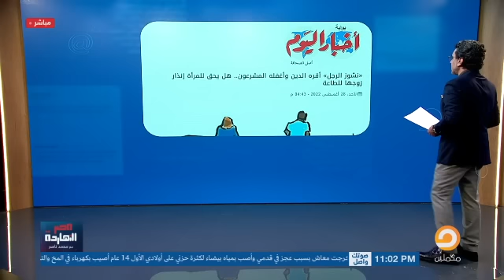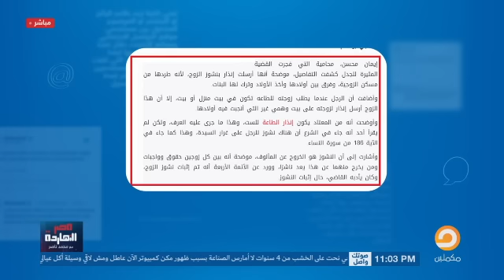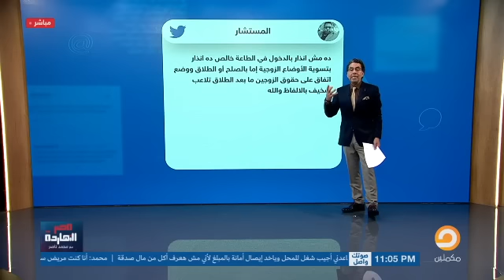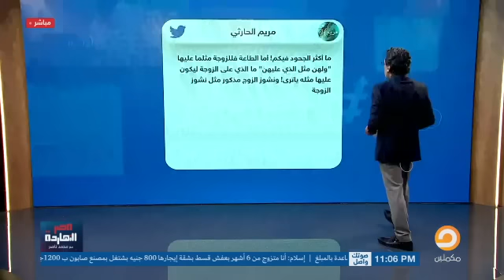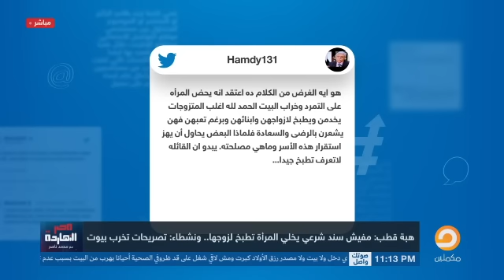ناصر يحرج هبة قطب على الهواء: مبتعرفيش تطبخي متتجوزيش.. اختشي عيب!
د.هبة قطب : مفيش سند شرعي أو قانوني يخلي المرأة تطبخ لجوزها
"أثارت هبة قطب الجدل بتصريحها ووصفة النشطاء "تصريحات تخرب بيوت

:وناصر يعلق
عرفتوا لية الشباب مش عاوز يتجوز ؟
طب عرفتوا لية ارتفعت نسب الطلاق في مصر الفترة الأخيرة ؟

 لمعرفة تفاصيل أكثر حول موضوعات أكثر شاهد الحلقة الكاملة
لمشاهدة باقي الفيديوهات على يوتيوب

تشرفني متابعتكم على المنصات الأخرى